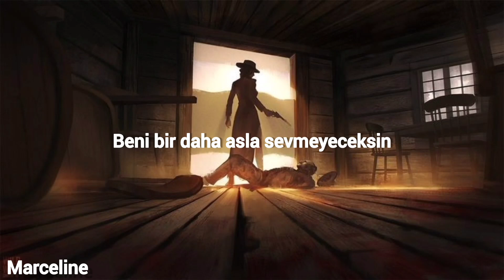𝘍𝘭𝘦𝘦𝘵𝘸𝘰𝘰𝘥 𝘔𝘢𝘤-𝘛𝘩𝘦 𝘊𝘩𝘢𝘪𝘯 (çeviri)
"Chain keep us together..." 🐴😭🤎

✨𝙡𝙮𝙧𝙞𝙘𝙨✨
Listen to the wind blow, watch the sun rise
Running in the shadows, damn your love, damn your lies
And if you don't love me now
You will never love me again
I can still hear you saying
You would never break the chain (never break the chain)
And if you don't love me now (you don't love me now)
I can still hear you saying (still hear you saying)
Listen to the wind blow, down comes the night
Break the silence, damn the dark, damn the light